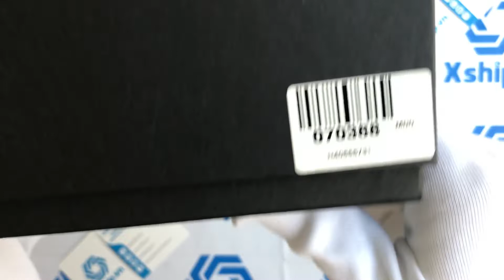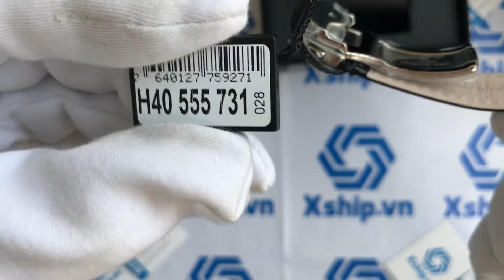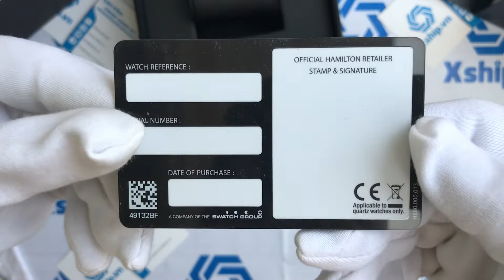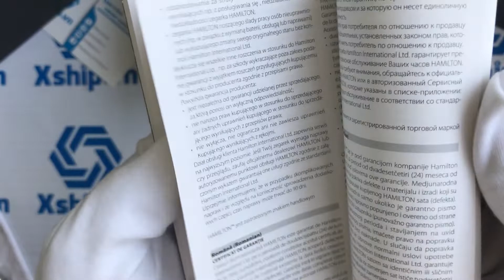Xship.vn: Hamilton American Classic Railroad Auto Mens H40555731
Hamilton American Classic Railroad Auto Mens H40555731